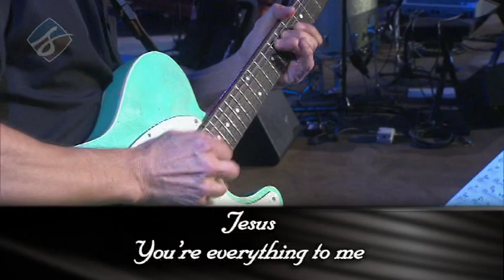David Cobb "Everything To Me"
Live performance at Saddleback Worship and Arts Conference